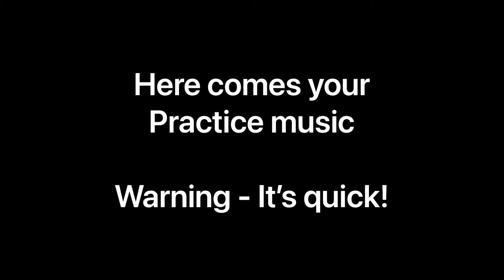Festival Quickstep Follow Along Tutorial for Ice Dance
Learn the Festival Quickstep

On and off ice demos
Step and timing prompts
All broken down into easy layers of learning

Includes Practice music

This dance is (as the name suggests) kinda quick, but once you’ve got the steps memorised you can build your pace.

Don’t forget to hit “like” if you’ve found this video helpful.

We welcome comments and love folks to share (just like Derek would)